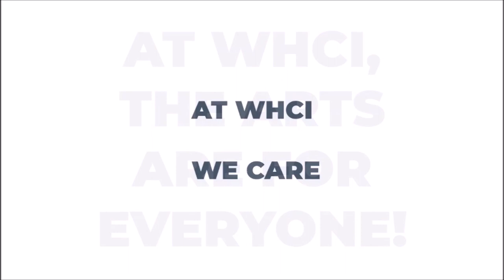West Humber CI ARTS Dept Promo Video!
At West Humber Collegiate, we have ALL the ARTS for you!
Check out this video, which will show you pics of OUR students having a great time enjoying being CREATIVE in the ARTS!
Course codes are included here!